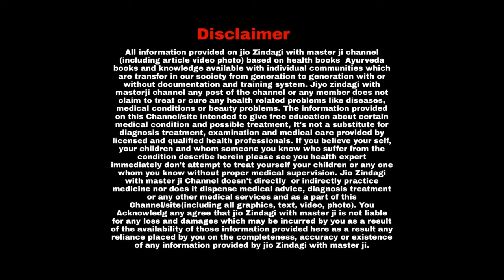5 समस्याओं का 15 इलाज घर बैठें, मोटापा-पीरियड्स- मां में कम दूध बनने की समस्या होगी दूर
5 समस्याओं का 15 इलाज घर बैठें, मोटापा-पीरियड्स- मां में कम दूध बनने की समस्या होगी दूर